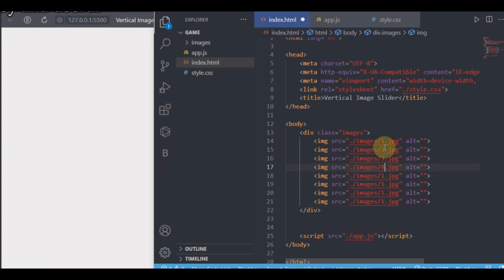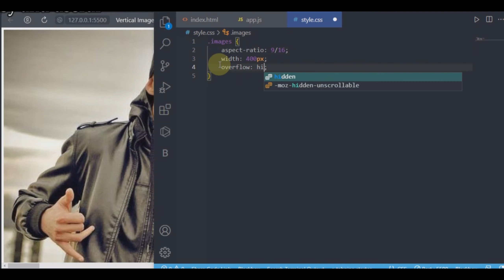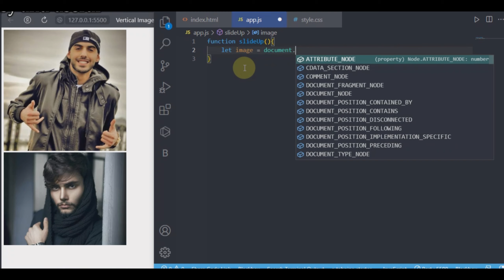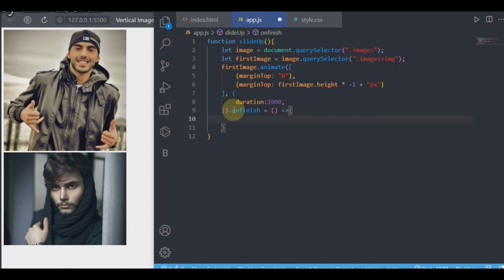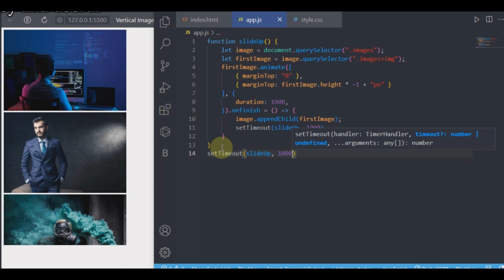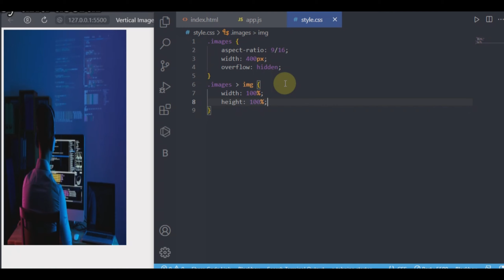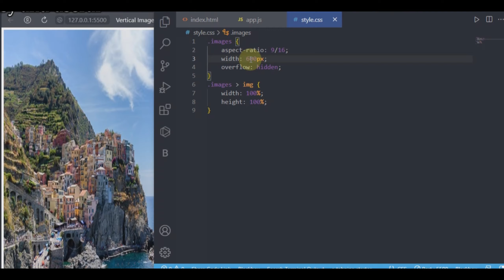Vertical Images Slider in Javascript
f#freecodecamp

You can learn to coding by  these videos!!

easy and useful